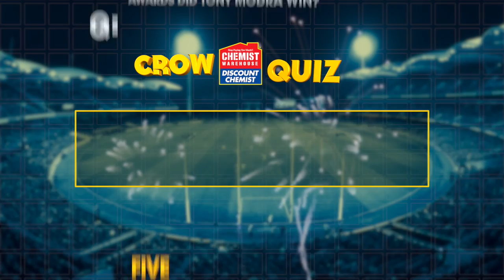The Crows Show S02E02 Part 4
Players share their favourite showdown moments; and are YOU the Chemist Warehouse 'Face in the Crowd' this week? Presented by Mark Bickley and Alana Smith.